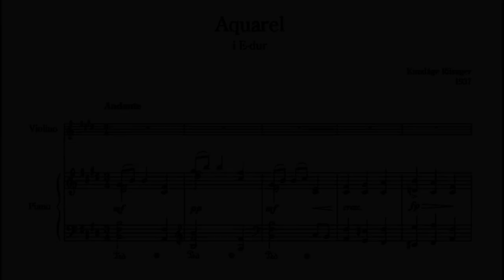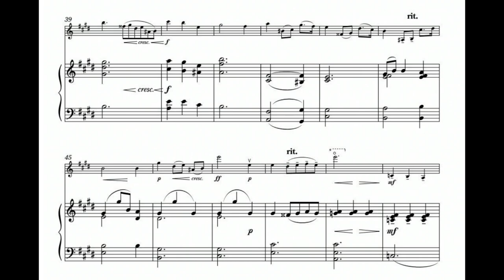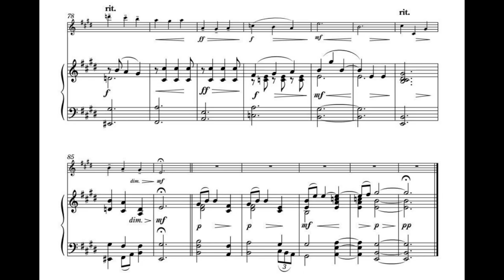Knudåge Riisager: Aquarelle (1917)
00:00 - I. Aquarelle: Andante
Violin: Johannes Søe Hansen
Piano: Christina Bjørkøe
Year of Recording: 2011
"Aquarelle is from 1917 and makes use of a far more developed harmony that has touches of early Impressionism, and which with its delicate expression fully matches the title Aquarelle – that is, watercolour painting. In these early years Riisager tried his hand at setting dissonances against pure triads, in final chords for example, and Aquarelle is a surprisingly successful example of this ‘experimental’ style of his youth." (Claus Røllum-Larsen)